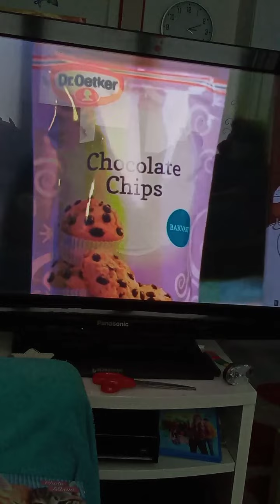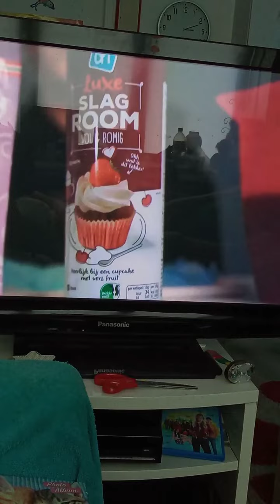ik laat zien hoe leuk niels zijn filmpjes zijn en veel kijk pauzeer